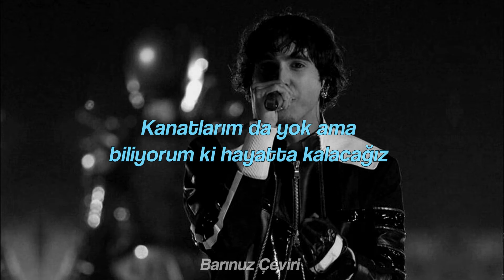maNga - Fly To Stay Alive (Türkçe Çeviri)